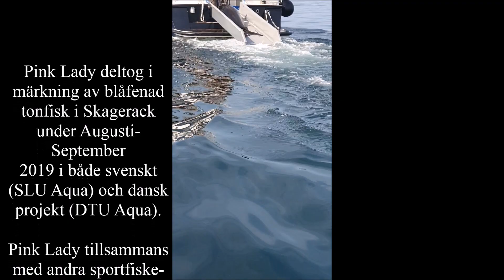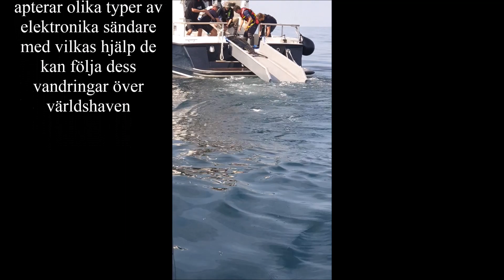Nils Andre Eigeland special makrillstorje Skagerack 2019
Nils André Eigeland deltar i märkningsprojekt av makrillstorje i Skagerack på båten Pink Lady 2019